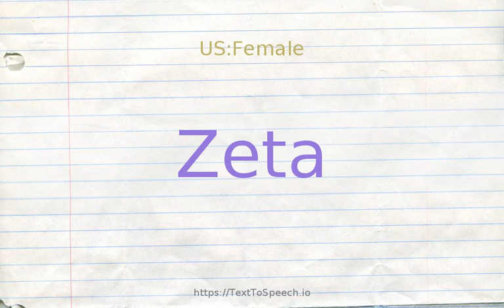How to pronounce zeta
Learn how to say ZETA in English correctly with TextToSpeech.io free pronunciation tutorials. American & British English pronunciation of male & female voices provided in videos. Check them out!

    ZETA definitions:
    (n): the 6th letter of the Greek alphabet